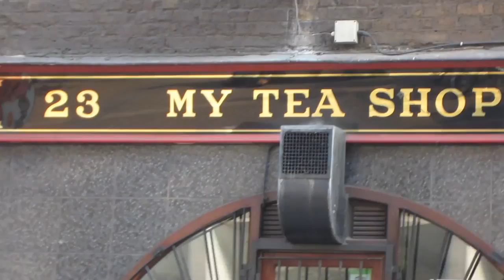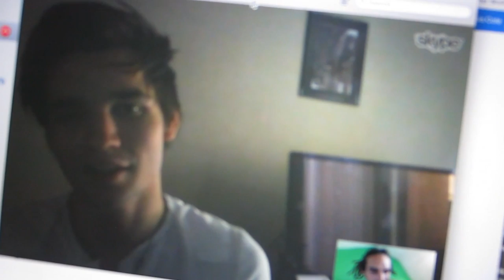London Photo shoot Fun | Louis Cole Daily Vlogs 186